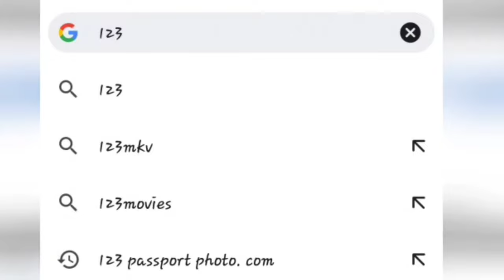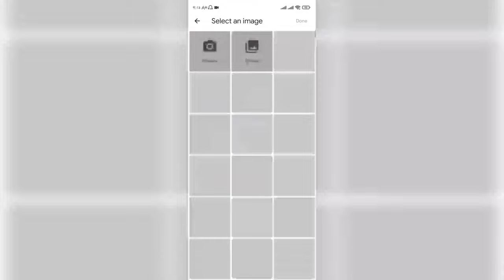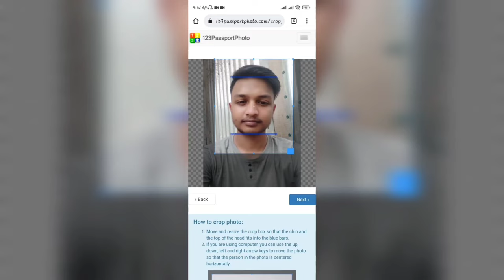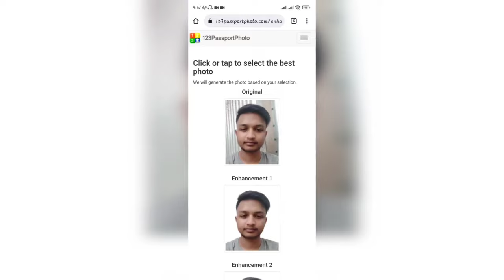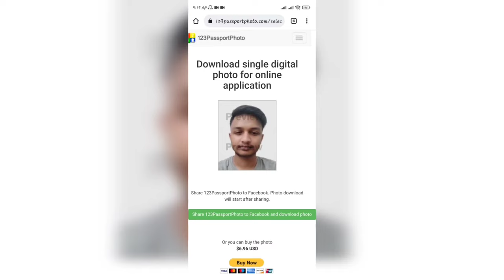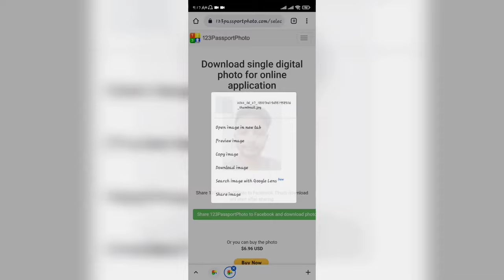Make Your Own Passport Size Photo At Home